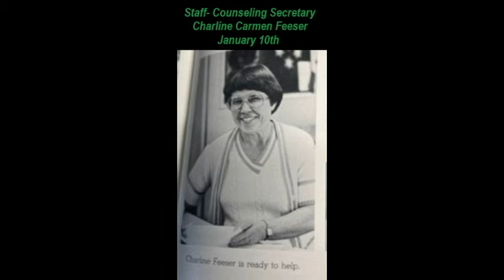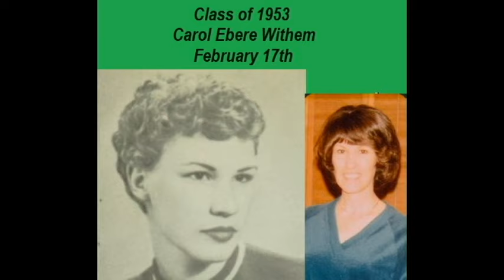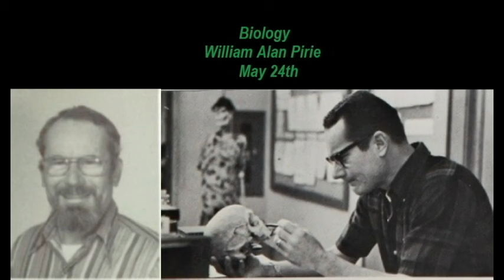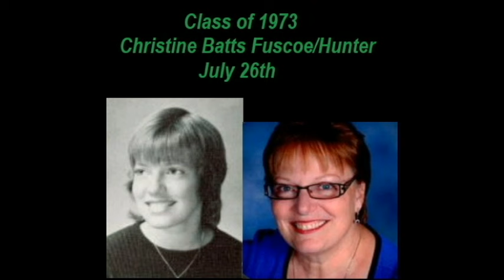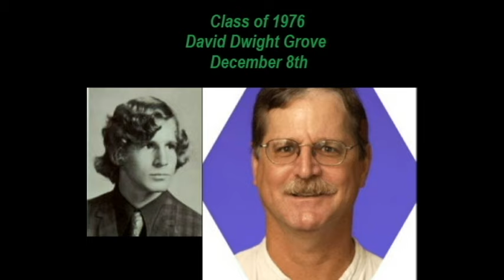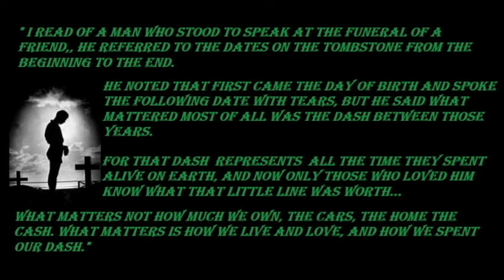Helix High Memorial Group Tribute To Scotties Lost in 2023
Once A Scottie, Always A Scottie!